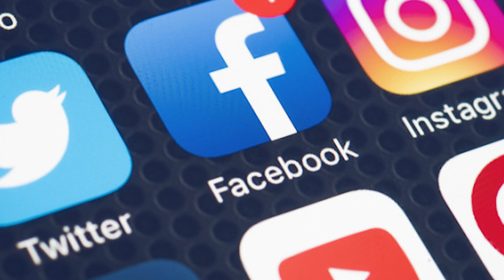New Rule for Social Media Users| के छ नियममा ? Social Media Guidelines 2080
बैदेशिक रोजगार सम्बन्धी A to Z जानकारी दिने एक मात्र च्यानल
About PrawashTV
Prawash TV YouTube Channel especially targets the Expat Nepali population globally. We are discussing the various issues and challenges faced by the Overseas Nepali Community bringing them to the attention of the concerned stakeholders and bringing out the hidden talents of our brothers and sisters and bringing them into the limelight. We board cast videos related to foreign employment and migrant Nepalese workers.
Our Services:
1. Euro pass cv & Cover letter
2. Canadian, and any kind of cv
3. Visa cover letter for the embassy
4. Interview preparation Class– any position
5. Europe Visa interview question and answer
7. Online English Language class
8. How to go aboard without agent -Training program
9. Seasonal Work Visa applying services.
Basanta Nepal  Channel Host | Prawash tv